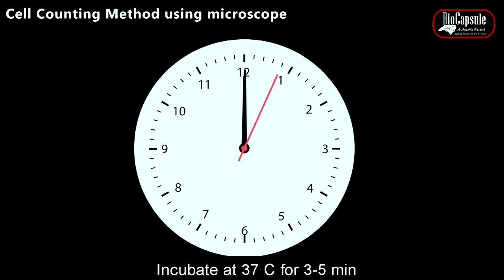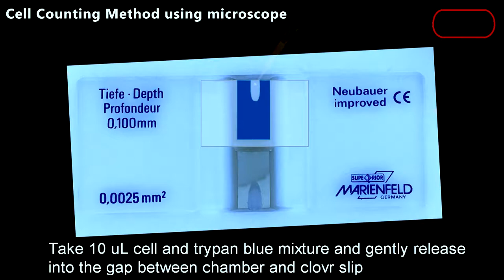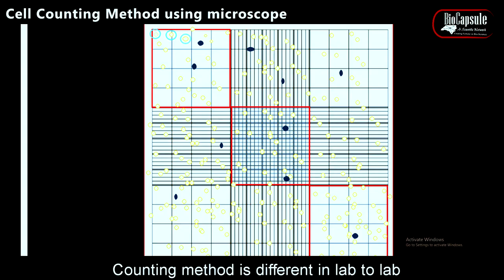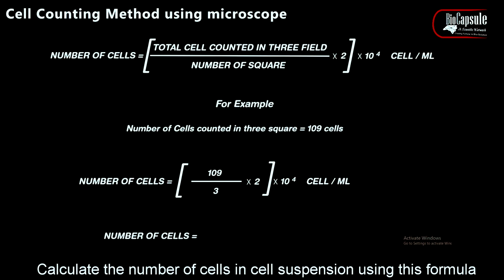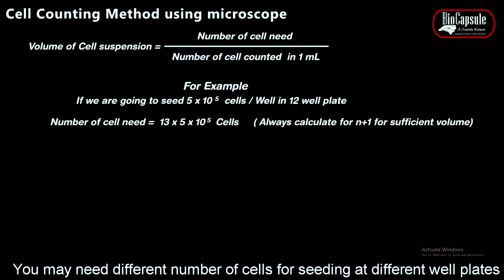How to count cells manually in laboratory ?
Personal protective equipment (sterile gloves, laboratory coat, safety visor
Waterbath set to appropriate temperature
Microbiological safety cabinet at appropriate containment level
Centrifuge
CO2 incubator
Hemocytometer
Inverted phase-contrast microscope
Pre-labeled flasks
Procedure
Bring adherent and semi-adherent cells into suspension using trypsin EDTA as described previously and resuspend in a volume of fresh medium at least equivalent to the volume of trypsin. For cells that grow in clumps centrifuge and resuspend in a small volume and gently pipette to break up clumps.
Under sterile conditions remove 100-200μl of cell suspension.
Add an equal volume of Trypan Blue (dilution factor =2) and mix by gentle pipetting.
Clean the hemocytometer.
Moisten the coverslip with water or exhaled breath. Slide the coverslip over the chamber back and forth using slight pressure until Newton’s refraction rings appear (Newton’s refraction rings are seen as rainbow-like rings under the coverslip).
Fill both sides of the chamber with cell suspension (approximately 5-10uL) and view under an inverted phase-contrast microscope using x20 magnification.
Count the number of viable (seen as bright cells) and non-viable cells (stained blue). Ideally, 100 cells should be counted in order to increase the accuracy of the cell count. Note the number of squares counted to obtain your count of 100.
Calculate the concentration of viable and non-viable cells and the percentage of viable cells using the equations below. In this video, you will get the detailed step-by-step method about cell counting in the laboratory using a cytometer under a microscope.

For the majority of manipulations using cell lines, such as transfections, cell fusion techniques, cryopreservation, and subculture routines it is necessary to quantify the number of cells prior to use. Using a consistent number of cells will maintain optimum growth and also help to standardize procedures using cell cultures. This in turn gives results with better reproducibility.

Materials
Cell Culture Media: pre-warmed to the appropriate temperature refer to the ECACC cell line datasheet for the correct medium and temperature.
70% (v/v) alcohol in sterile water
Trypan Blue Solution
0.05% trypsin/EDTA

Equipment

BioCapsule is a scientific network of currently working research scientists. We are trying to deliver ideas about laboratory experiments to every researcher in this field. Our aim is to facilitate the beginner's everyday labwork by providing easy techniques for every experiment, troubleshooting a probable problem that beginners may encounter.